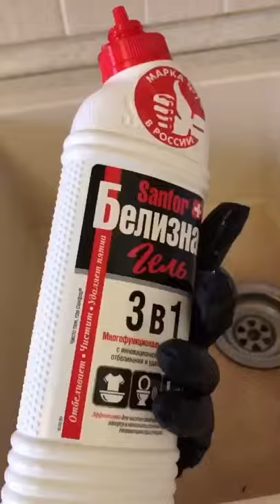Satisfying Cleaning Video